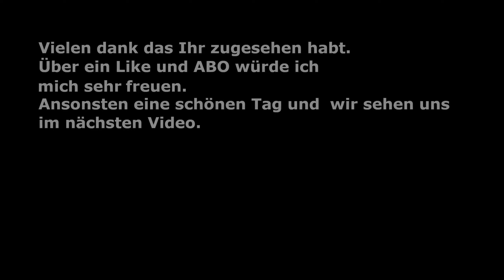Timberborn Episode 32